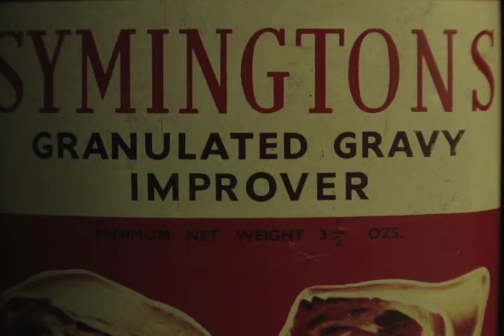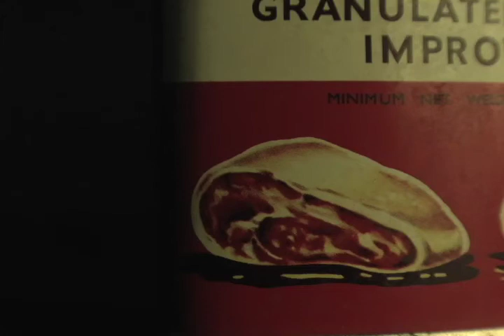Tracey: Re-Fragmented: Meat Can